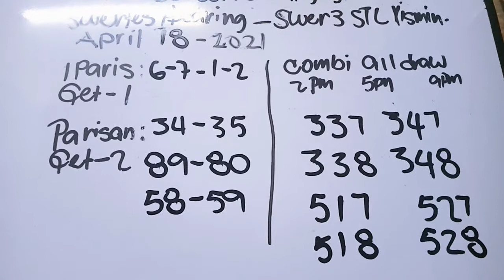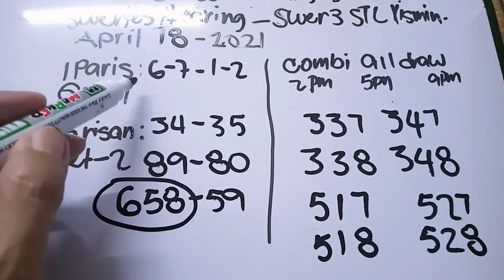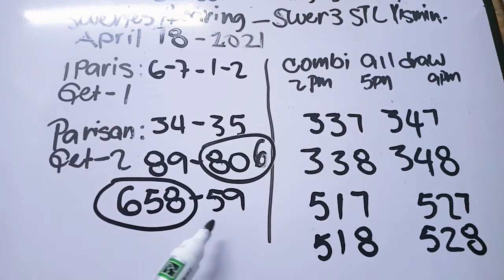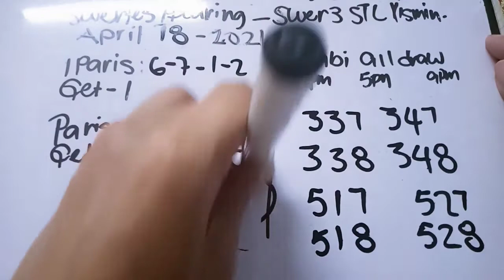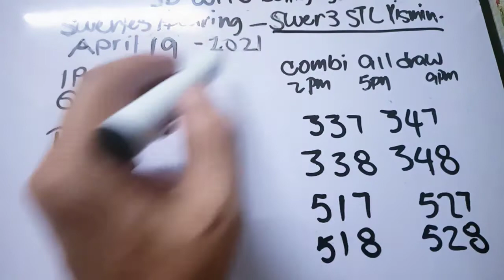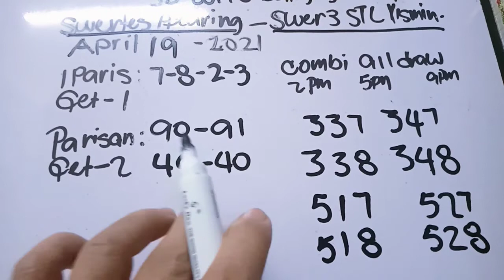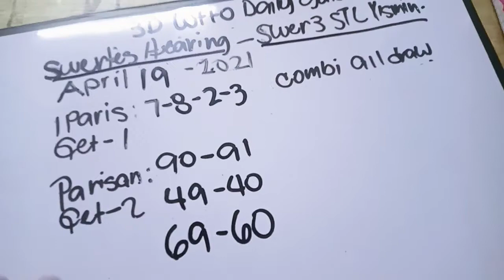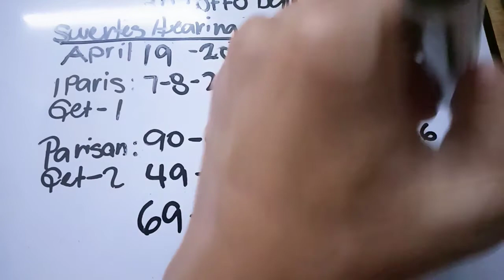swertres hearing april 19-2021